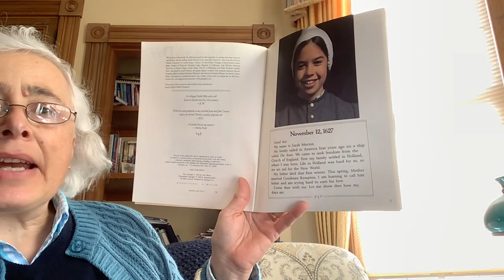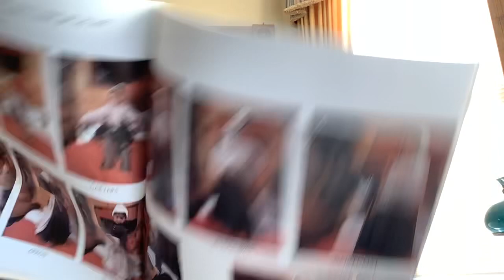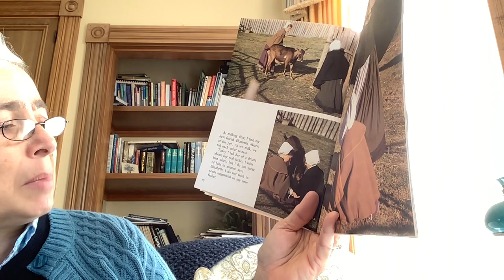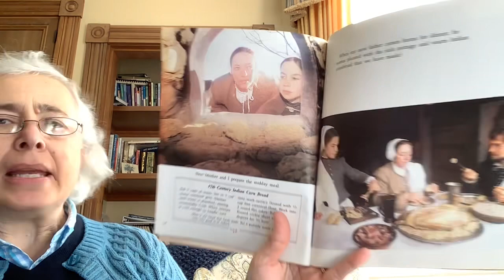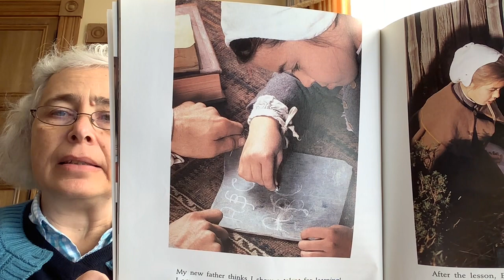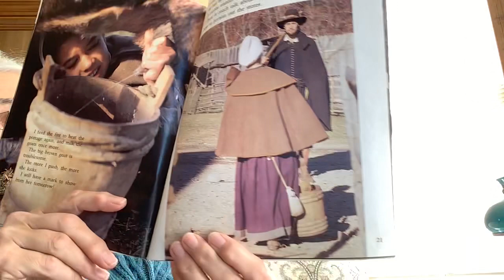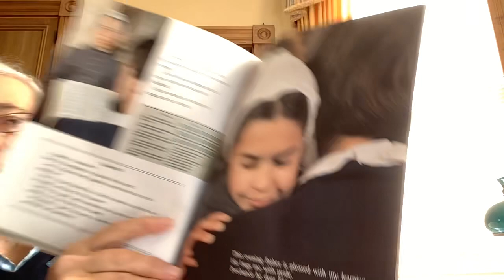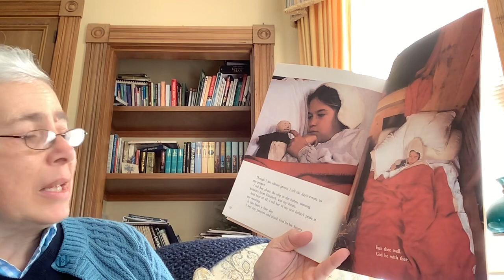Sarah Morton’s Day, by Kate Waters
What is was like to be a little girl in 1627